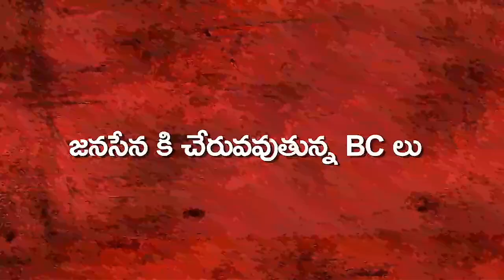జనసేనకి చేరువవుతున్న బీసీ లు JanaSenaForBC Pawankalyan Bc || JTV Andhra Pradesh